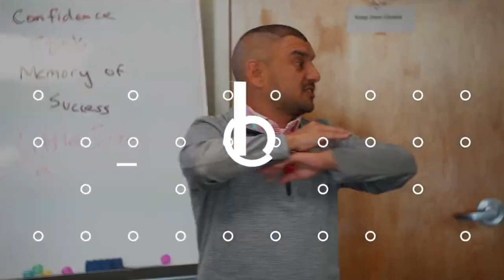Spitting Fire Leadership Podcast with the Queen of the Bundle Gaylan Hendricks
On today's Spitting fire podcast, The Queen of the Bundle herself (Gaylan Hendricks,) who has been in the insurance business for over 35 years, shares some of her top success and leadership principles.

► Success and Leadership Principles
► Interviews with Top Leaders
► Everything Medicare